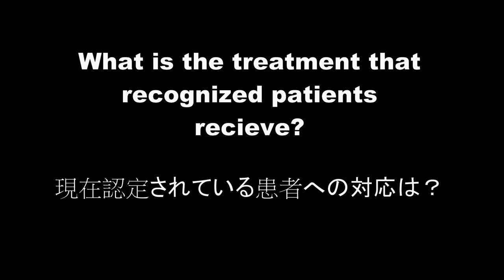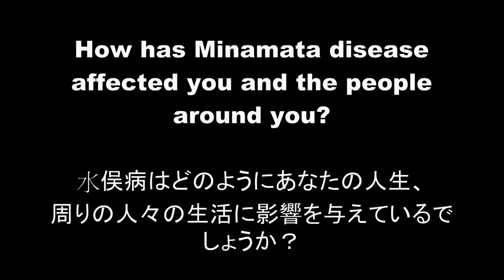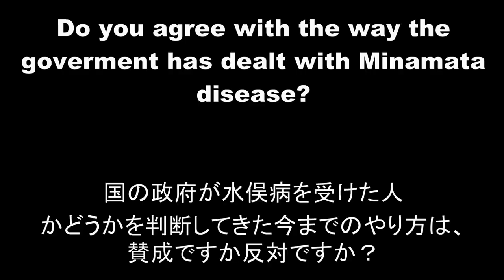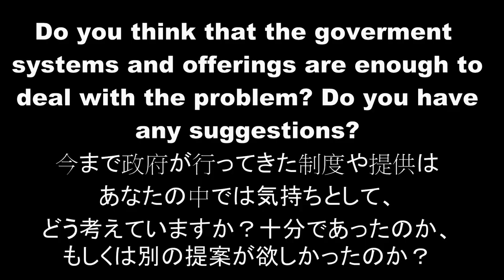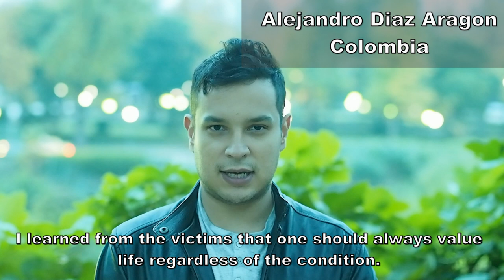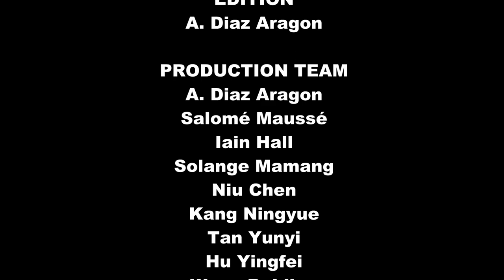60 YEARS AFTER MINAMATA INCIDENT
Interview with the victims and personnel from Chisso factory 60 years after the event.